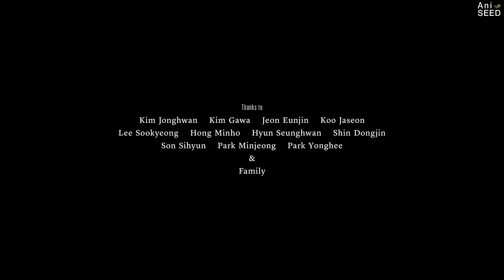[동물 그리고 나와 너] 별이 빛나는 밤에 The starry nightㅣAniSEED Kanitheater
VCRWORKS의 이종훈 감독이 만든 아름다운 애니메이션
2월의 두 번째 씨앗극장은 [별이 빛나는 밤에] 입니다 :)

이종훈 감독 "세상의 셀 수 없이 많은 작품들이 '사랑'에 대하여 이야기합니다. 지금 이 순간에도 끊임없이 만들어지고 있을 것 입니다. 그건 아마도, 우리는 모두 사랑을 하며 살아갈 수 밖에 없기 때문일 것 입니다.
[별이 빛나는 밤에]는 바보같이 옛 여인을 사랑하는 한 노인의 삶을 정리하는 과정을 통해 시간이 지날수록 잊혀지기보단 더욱 선명해지는 '사랑'에 대해 이야기해보고자 합니다. " 라고 연출의도를 밝혔습니다 ^^
Director LEE Jonghoon said about the film "Countless works from around the world talk about love. It would be continuously being made at this moment. That's probably because we all have to be in love. 'The starry night' tells about the love that becomes clearer as time goes by, through the process of organizing his own life, loving an old lover."

안녕하세요! ★씨앗극장★입니다!

2020년의 겨울은 이전해와 비교하면 따뜻한 편인 것 같습니다. 밖을 걷다 보면 반려견과 산책하는 모습도 쉽게 볼 수 있더라구요. 2월의 씨앗극장은 우리 곁에 늘 함께하는 동물이 등장하는 작품으로 준비해보았습니다.

야생 사슴 ‘디어’가 유기동물들의 재활모임에 가며 일어나는 웃픈 이야기를 담은 [My Deer Friend],
시골길에 홀로 남겨진 개는 버리고 간 가족을 기다리고 또 기다린다. 차갑고도 또 따뜻한 드로잉으로 담아낸 애니메이션 [당신이 버린 개에 관한 이야기],
별이 빛나는 밤, 노인과 반려견 블랙은 여행을 떠나서 ‘너’를 만나게 된다. 부드러운 색감과 보는 이로 하여금 부드러운 미소를 짓게 하는 완벽한 애니메이션 [별이 빛나는 밤에],
태블릿으로 놀자고 하는 아이와 공놀이가 더 좋은 호랑이의 이야기를 담은 [호잡도],
내 안에 있는 동물들이 남친을 만나고 나서부터 답답함을 느끼기 시작한다! [동물농장]

1/30 [My Deer Friend] 고승아 감독
2/6 [당신이 버린 개에 관한 이야기] 이종혁, 김혜정 감독
2/13 [별이 빛나는 밤에] 이종훈 감독
2/20 [호잡도] 이지혜 감독
2/27 [동물농장] 최나라 감독

감사합니다 :)

별이 빛나는 밤에 (2017)
감독 : 이종훈

별이 빛나는 밤, 노인과 반려견 블랙은 짐을 정리하고 옛 고향으로 추억을 찾기 위한 여행을 떠난다. 술을 마시고, 거리를 달리고, 바닷바람에 이끌려 해변까지 내려온 노인과 블랙은 고요한 밤바다에서 한 여인을 마주한다.

The starry night (2017)
Director : LEE Jonghoon

On a starry night, an old man packs up his bags and makes a journey to his hometown with his dog Black. He has a drink and walks with his dog, following the seaside breeze until they meet a beautiful woman by the quiet shore.